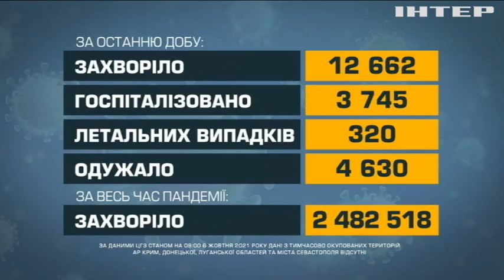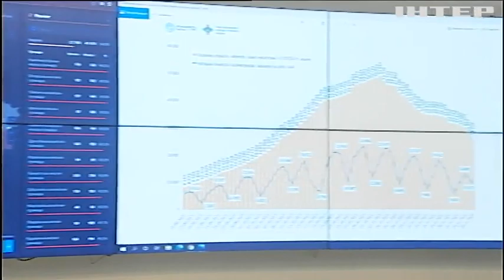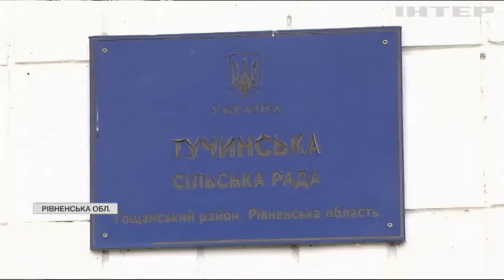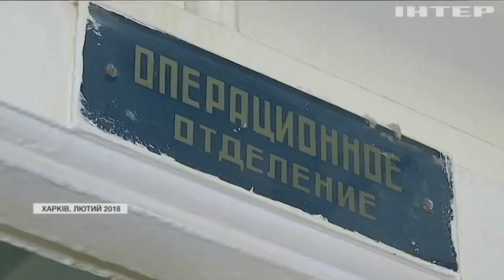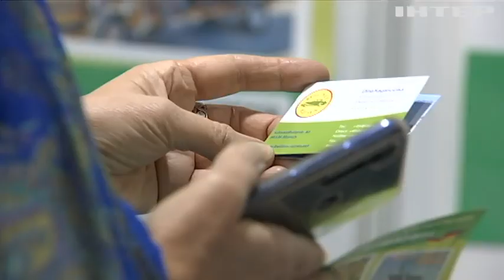Новости 09:00, выпуск за 6 октября 2021 года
Дивіться у випуску: Держави Євросоюзу розслідують підвищення цін на газ. В Сахарі під час марафону помер 50-річний бігун. Медичний туризм в Україні: що лікують іноземці?